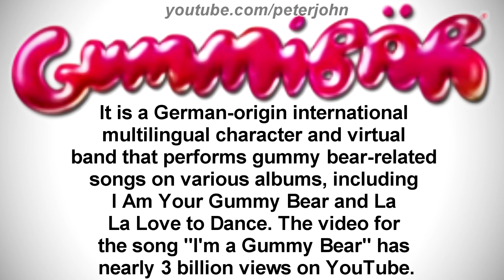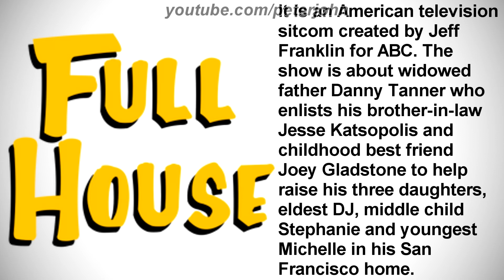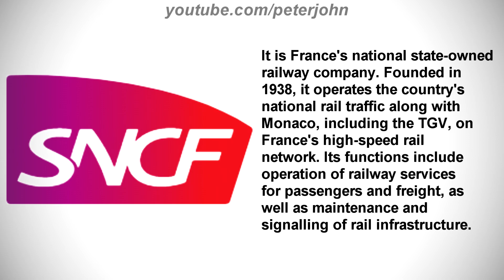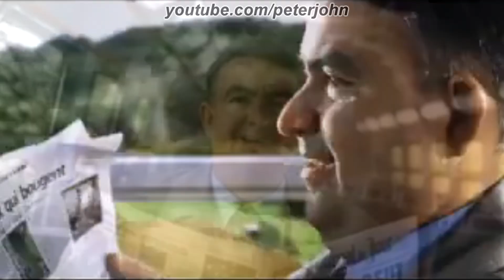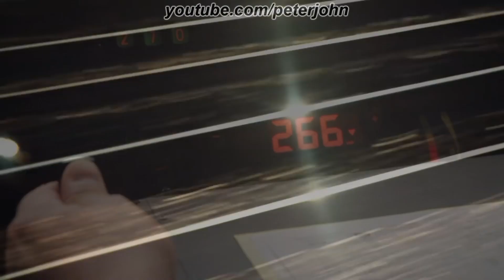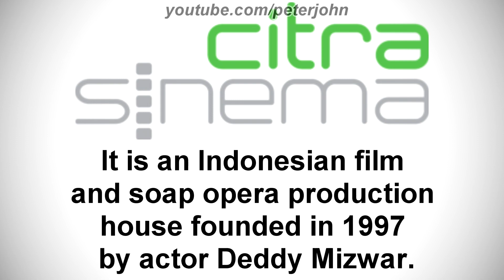LOGO HISTORY #639 - SNCF, M*A*S*H, Full House, Gummibar & Citra Sinema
Hey Guys, it's your boy, Peter John. Be welcome for today's episode of Logo History. Today it is about SNCF, M*A*S*H, Full House, Gummibar and Citra Sinema. I hope you like it!